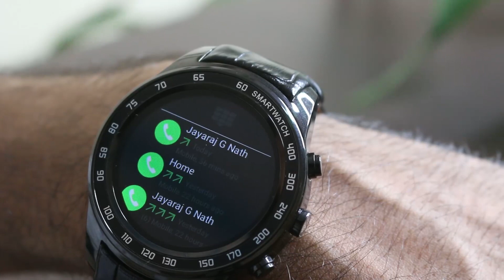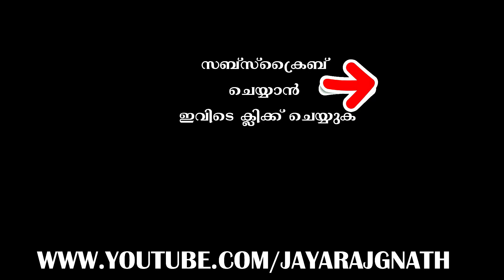Finow Q7 Plus Smart Watch Unboxing & Review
ഇനി ഫോണും വേണ്ട വാച്ച് മതി
App Link ►